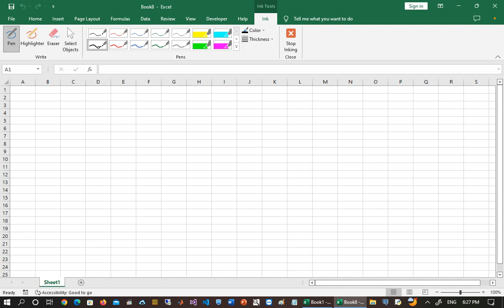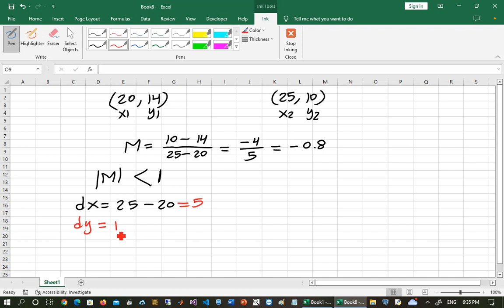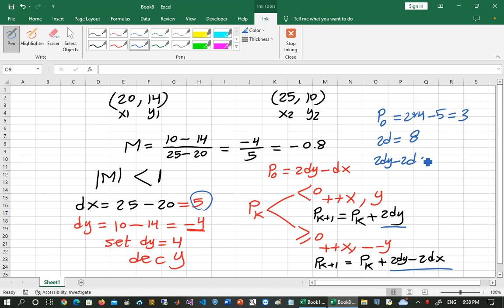19- Computer Graphics || Bresenham's Line Drawing Algorithm - Eighth octant Example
الحمد لله الذي بفضله تم تسجيل 32 محاضرة لمقرر Computer Graphics ، اللهم اجعل هذا العمل خالصا لوجهك الكريم ، سيتاح الكورس بشكل مجاني لمن يرغب في تعلم
Computer Graphics
لا تنسونا بالدعاء ، وانتظرونا في الجزء الثاني
Advanced Computer Graphics